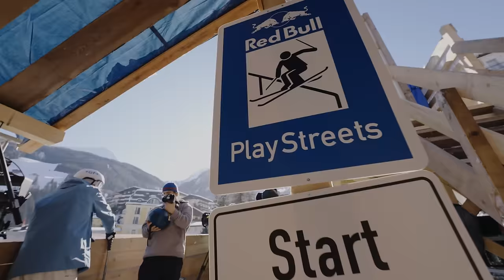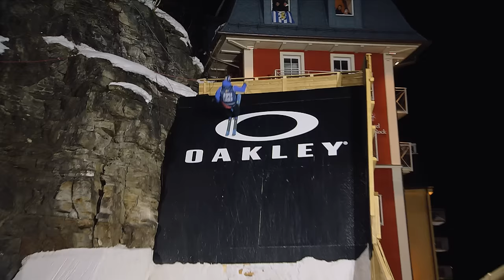We Transformed a Town Into a Snowpark | Red Bull PlayStreets 2023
Quarter pipes, wallrides, jibs, and even trampolines, the world of slopestyle freeskiing returned to the historic streets of Bad Gastein, Austria for Red Bull PlayStreets 2023. Tag along with @steepsteep  as he takes you through all the craziness from start to finish.